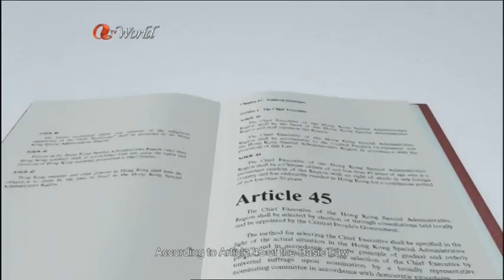ATV World Newsline 11May2014